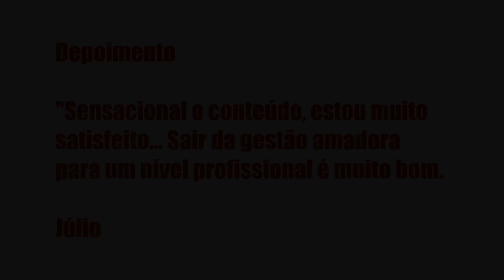FROTA PARA TODOS 3.0 - CURSO PARA TODAS AS EMPRESAS COM VEÍCULOS E CONDUTORES - CONTELE, É BOM? VALE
REVIEW - Frota para Todos 3.0 - Curso para todas as empresas com veículos e condutores - CONTELE, Avaliações!

Um pouco sobre (informações do produtor):

Índice
00:01 Introdução
00:05 Frota para Todos 3.0 - Curso para todas as empresas com veículos e condutores
00:30 Avaliações
00:41 Obrigado

Vantagens:

-Pagamento Seguro
-Acesso Imediato
-Várias Formas de Pagamento
-100% Online